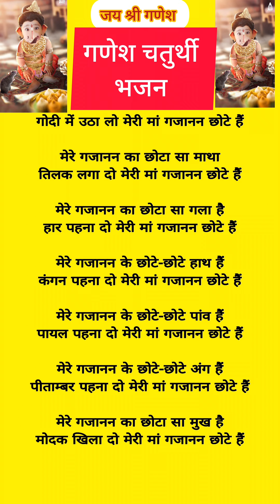गणेश चतुर्थी स्पेशल भजन गणेश चतुर्थी पूजा विधि